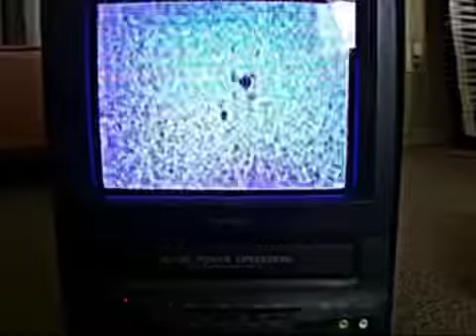Klasky Csu-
Date: 6/1/1999